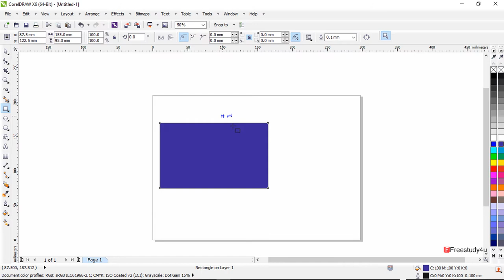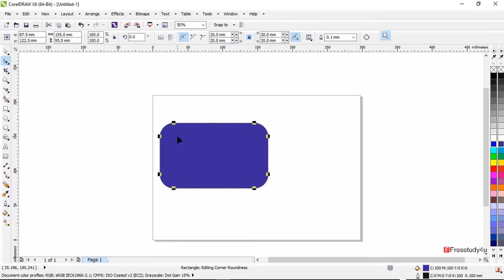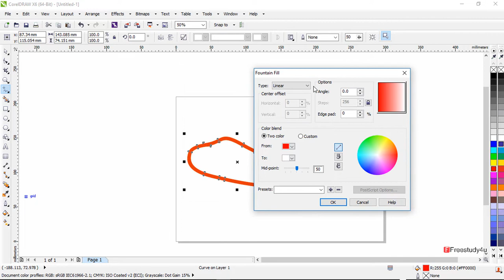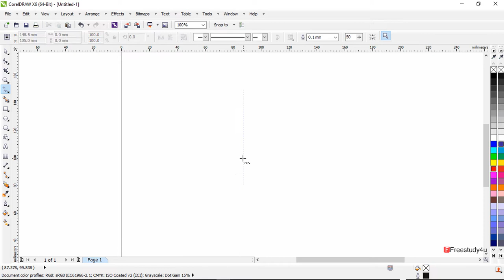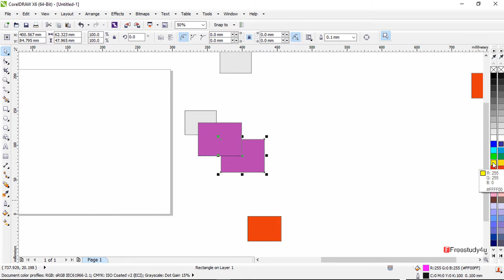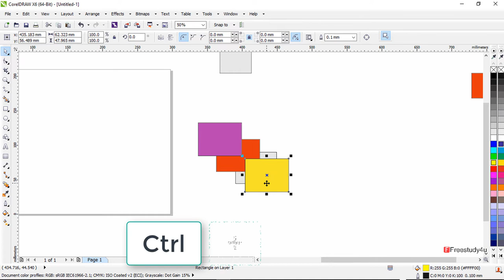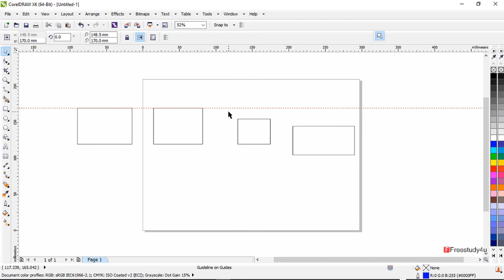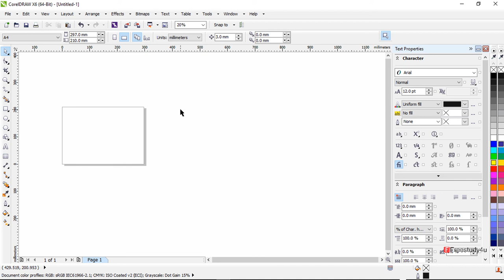Coreldraw Advance Shortcut Keys in Hindi - Part 3 | All Advance, Important Shortcuts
Join KK Learning Hub for an advanced tutorial on essential shortcut keys in CorelDRAW. In Video No.70 of our "CorelDRAW Complete Course for Beginners," we continue our exploration of time-saving shortcuts with Part 3. Discover a collection of basic and highly significant shortcut keys that will elevate your design workflow to new heights of efficiency and productivity. With these advanced shortcuts, you'll be able to accomplish tasks with ease, saving valuable time and effort. Unlock the secrets of working smarter, faster, and in a more intuitive way. Don't miss out on this valuable knowledge.